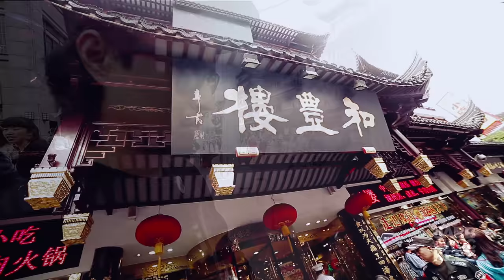Jabbawockeez - Cruisin' Down the Streets of Shanghai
One year ago, we were blessed with the opportunity to visit Shanghai, and experience an amazing colorful culture... a trip filled with food, freestyles and fun!

Jabbawockeez new show "JREAMZ" now playing in Las Vegas at the MGM Grand.

“Prelude” and “Kiara” performed by Bonobo
Written by Simon Green
Courtesy of Ninja Tune
From the album “Black Sands”

“Ketto” performed by Bonobo
From the album “Days To Come”